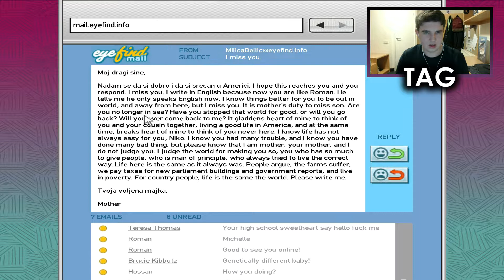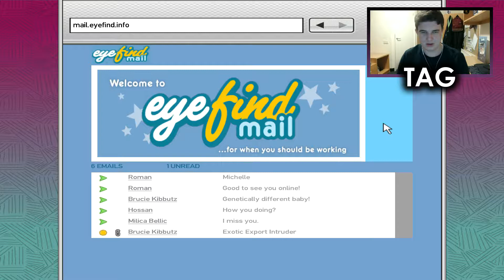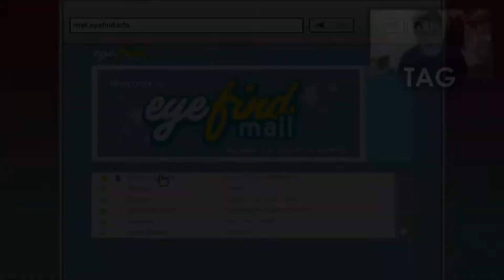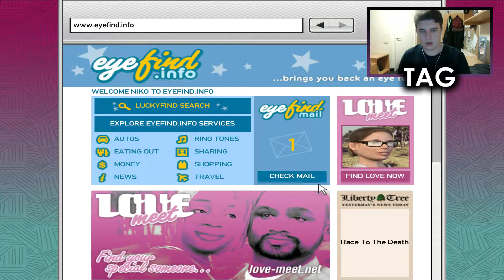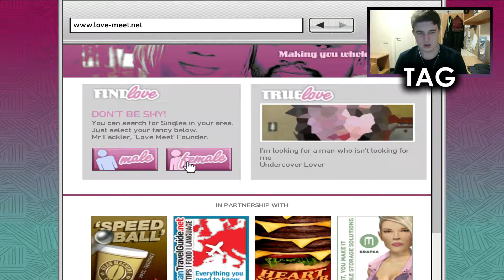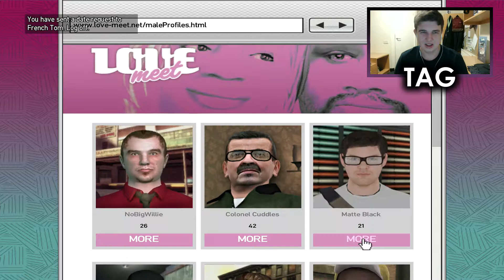BRUCIE'S BALLS | Grand Theft Auto IV [Ep. 12]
In this episode we eliminate our seventh set of Flying Rats before meeting up with Real Badman to deal with some troublesome Russians. We retrieve the first three exotic exports for Brucie, play a game of Pool with Little Jacob, recover Rivas' pricey ride and sign up to a dating service, with a twist...

PSN - BritishGamerX98
Steam - michael.hillyard98